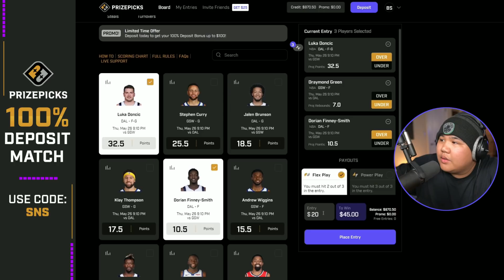The 10 Most UNDERRATED NBA PLAYERS